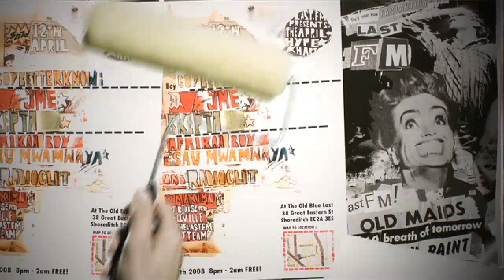Caveman - Old Friend (Last.fm Sessions)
Caveman perform live in studio.